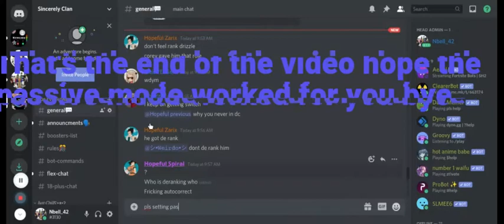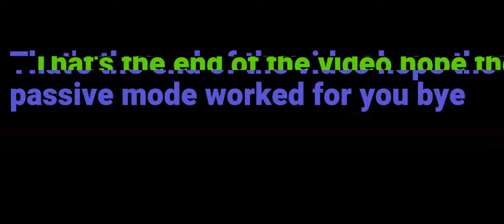How to turn on passive mode in discord